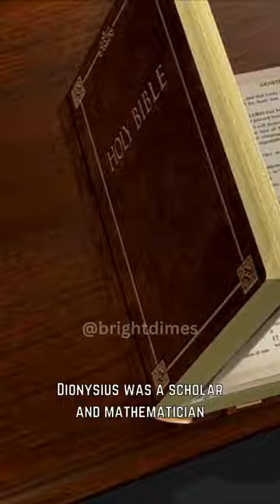From BC to AD | The Origin of Our Year Counting System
Have you ever wondered why we count years starting from the birth of Jesus Christ? Learn about the origin of our year counting system and how a 6th century monk named Dionysius Exiguus established the convention of "BC" and "AD" that we still use today.

If you enjoyed the video, please let us know what else you'd like to see.

Get access to high-quality, copyright-free music for your content creations for 30 days, absolutely free